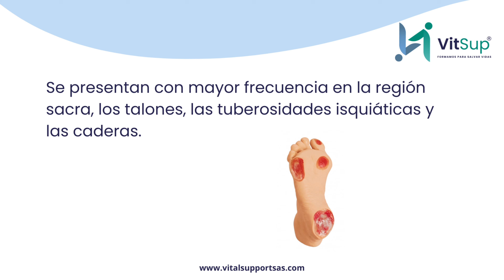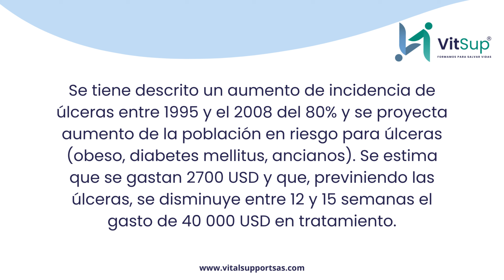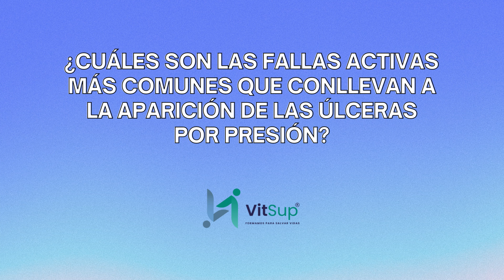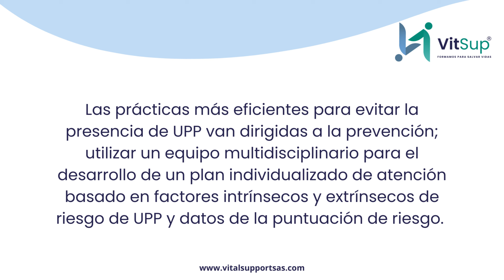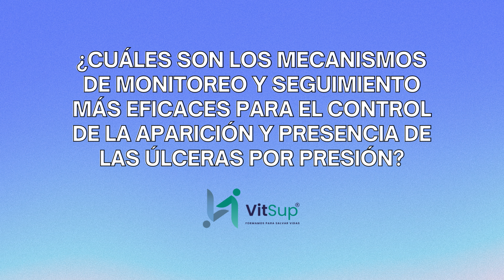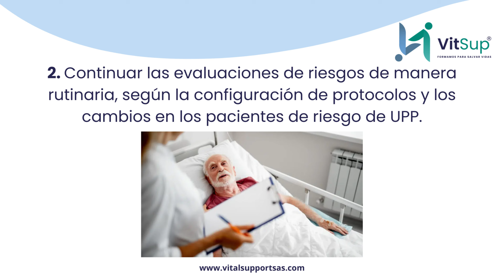SEGURIDAD DEL PACIENTE - SESIÓN 7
¡El mejor curso de seguridad del paciente que verás!

Este curso está diseñado para proporcionar a los profesionales de la salud las herramientas necesarias para identificar, prevenir y gestionar riesgos dentro de los entornos clínicos. A través de módulos interactivos y casos prácticos, los participantes aprenderán las mejores prácticas para minimizar errores y mejorar la calidad de la atención, garantizando un entorno más seguro para los pacientes.

CONTENIDO:
PAQUETE: Prevención úlceras por presión
- Importancia
- Fallas
- Prácticas seguras
- Monitoreo

Participación especial:
Drency Lidreth Sánchez López
Enfermera - enfermera especialista en auditoria y garantía de calidad en salud, experiencia asistencial, administrativa y docente, experta en seguridad del paciente.

Derechos propios de autor Hernández Sánchez Estefanía 2024, enfermera especialista en auditoria y garantía de calidad en salud, experiencia asistencial, administrativa y docente, estudios en seguridad del paciente, ergonomía hospitalaria, sistemas integrados de gestión de calidad, contadora pública y representante legal Vital Support S.A.S., capacitadora virtual y presencial.

VITAL SUPPORT SAS
"Formamos para Salvar Vidas”